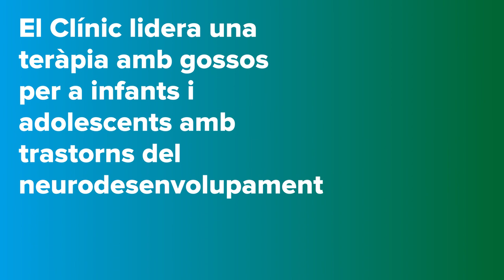Teràpia amb gossos per a infants i adolescents amb trastorns del neurodesenvolupament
L’Hospital Clínic de Barcelona lidera un projecte de recerca que pretén demostrar com els gossos faciliten la relació entre els infants i adolescents amb trastorns del neurodesenvolupament i els professionals.

El projecte, que té una durada de dos anys, es lidera des del Servei de Psiquiatria i psicologia infantil i juvenil de l’Hospital Clínic liderat per la Dra. Luisa Lázaro i té el suport de Purina i de la CTAC (Centre de Teràpies Assistides amb gossos). El projecte es portarà a terme amb 25 infants i adolescents amb diversos trastorns: TDAH, síndrome alcòholic fetal, estrès post traumàtic, trastorns de conducta...